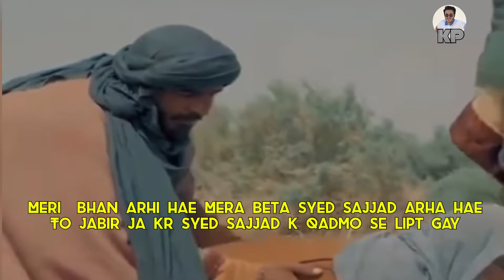Chahlum ka roz tha || Hazrat Jabir ra || Allama Syed Zameer Akhtar